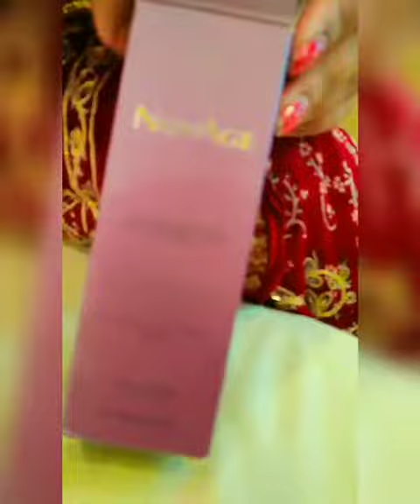Get younger looking skin